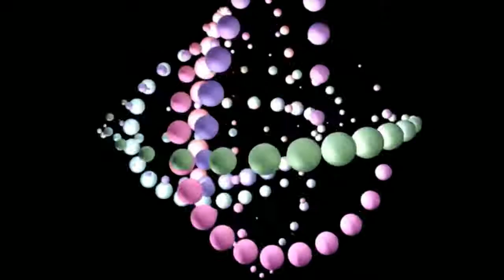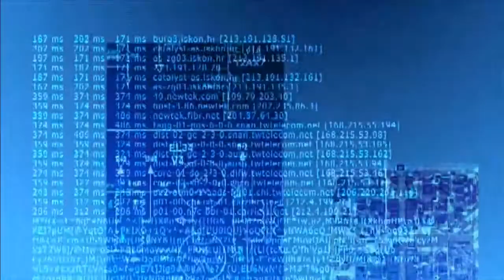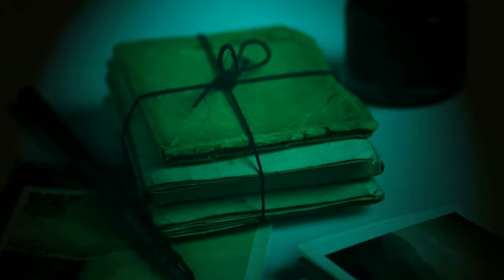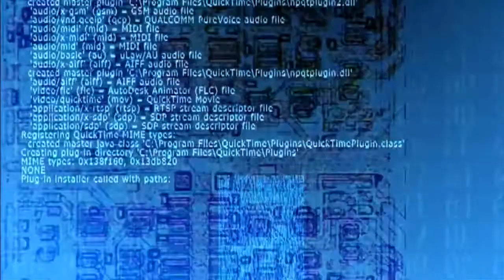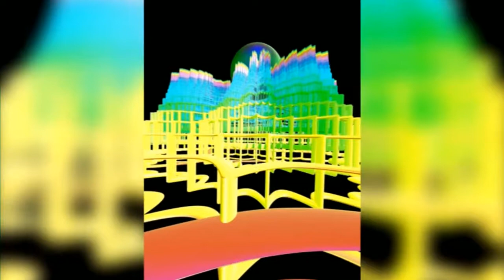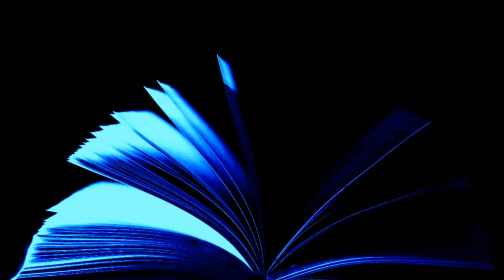Science Fiction short stories audiobook